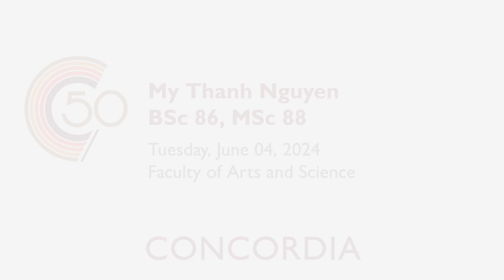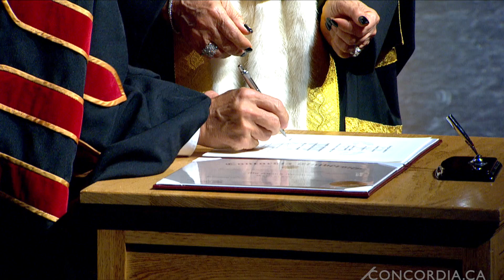My Thanh Nguyen, 2024 Concordia Honorary Doctorate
Doctor of Laws (LLD), 2024
For his groundbreaking applied chemistry entrepreneurship and philanthropy

Chemist, inventor and entrepreneur My Thanh Nguyen, BSc 86, MSc 88, is the founder or co-founder of 14 high-tech enterprises.

A Vietnamese refugee to Montreal in 1979, Nguyen worked as a dishwasher until he had improved his English enough to attend university. He completed two degrees in chemistry at Concordia, then his PhD in Energy and Materials Science at Institut national de la recherche scientifique — all within seven years.

In 1997, following several positions in the private sector, he spotted a market opportunity and founded American Dye Source, Inc., in Baie-D’Urfé, Quebec. As the first company in the world to produce near-infrared absorbing polymers for production of thermal offset printing plates, it changed the offset printing industry.

After 25 years in North America, Nguyen returned to his hometown of Trà Vinh in 2004 to build a $10-million factory for his next venture, Mylan Group. The province's first high-tech company, Mylan produces environmentally friendly, near-infrared dyes and polymers. In 2014, he co-founded RYNAN Technologies, a developer of artificial intelligence and Internet of Things smart devices for agriculture, aquaculture and smart cities.

Nguyen is the creator or co-creator of more than 600 inventions, which are patented in many countries. He has co-authored 68 papers on materials chemistry in peer-reviewed scientific journals and contributed five book chapters related to active polymers and aquaculture.

Nguyen is the founder of the Cooperative Education Program and co-founder of the Applied Chemistry Department at Trà Vinh University, where he served as a dean from 2007 to 2017. He established the Nguyen Thanh My Foundation to improve health, education and housing for impoverished rural Vietnamese people.

Tuesday, June 4, 2024 - Faculty of Arts and Science (3pm ceremony)

LL. D., 2024
Pour son action entrepreneuriale et philanthropique d’avant-garde en chimie appliquée

Chimiste, inventeur et entrepreneur, My Thanh Nguyen, B. Sc. 1986, M. Sc. 1988, est fondateur ou cofondateur de 14 entreprises de haute technologie.

Réfugié vietnamien arrivé à Montréal en 1979, My Thanh Nguyen a travaillé comme plongeur jusqu’à ce qu’il maîtrise suffisamment l’anglais pour s’inscrire à l’université. Il a obtenu deux diplômes en chimie à Concordia, puis un doctorat en sciences de l’énergie et des matériaux à l’Institut national de la recherche scientifique, tout cela en seulement sept ans.

En 1997, après avoir occupé plusieurs postes dans le secteur privé, il saisit une occasion d’affaires et fonde American Dye Source, à Baie-D’Urfé, au Québec. Première au monde à produire des polymères absorbant le proche infrarouge pour la production de plaques thermiques d’impression offset, l’entreprise transforme l’industrie.

Au bout de 25 années en Amérique du Nord, My Thanh Nguyen retourne en 2004 dans sa ville natale de Trà Vinh afin d’y construire une usine de 10 millions de dollars pour sa nouvelle entreprise, Mylan Group. Première société de haute technologie de la province, Mylan produit des colorants et des polymères écologiques absorbant le proche infrarouge. En 2014, My Thanh Nguyen cofonde RYNAN Technologies, qui développe des dispositifs intelligents ayant recours à l’intelligence artificielle et à l’Internet des objets et destinés aux domaines de l’agriculture, de l’aquaculture et des villes intelligentes.

My Thanh Nguyen est auteur et coauteur de plus de 600 inventions, brevetées dans de nombreux pays. Il est en outre corédacteur de 68 articles sur la chimie des matériaux publiés dans des revues scientifiques à comité de lecture, et a rédigé cinq chapitres de livres consacrés aux polymères actifs et à l’aquaculture.

My Thanh Nguyen a mis sur pied le programme d’éducation coopérative et cofondé le Département de chimie appliquée de l’Université Trà Vinh, où il a été doyen de 2007 à 2017. Il a établi la Fondation Nguyen Thanh My pour venir en aide aux populations rurales démunies du Vietnam en répondant à leurs besoins en matière de santé, d’éducation et de logement.

Mardi 4 juin 2024 - Faculté des Arts et des Sciences (cérémonie à 15h)